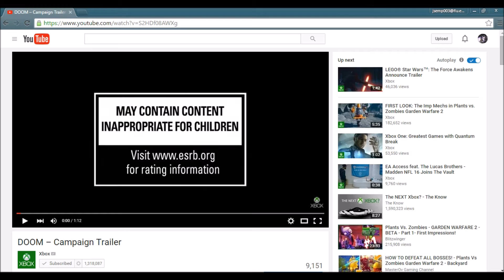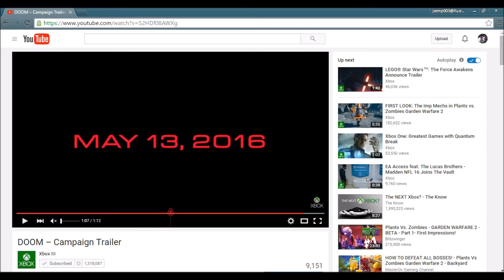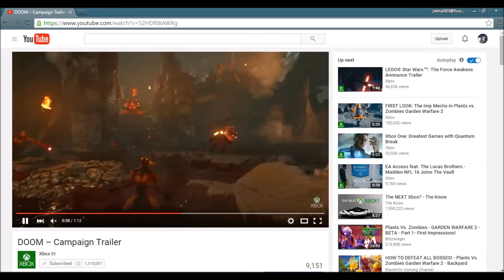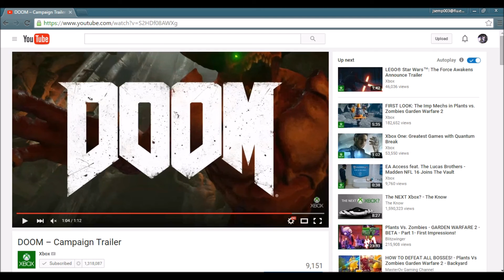DOOM - Campaign Trailer & Reaction!!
Out of the blue, id Software dropped a brand new trailer for Doom showcasing the gruesome gameplay and the reveal of a release date! Enjoy :)